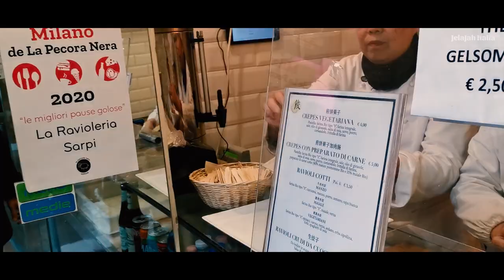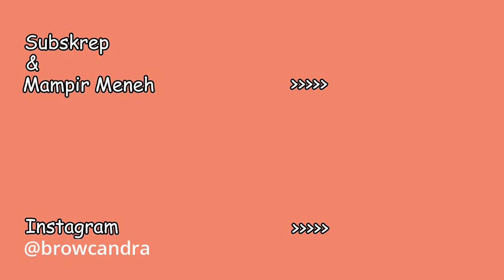KEMBALINYA KELUARGA JELAJAH ITALIA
Ciao teman Jelajah semuanya..
Kami kangen dengan kalian semuanya ..
mohon maaf kami baru sempat...upload kembali, walaupun ini hanya video flashback, tapi kami akan mulai upload kembali video video baru buat kalian semua.
Terima kasih untuk kalian yang selalu mengingatkan kami untuk tetap semangat meng upload video ...
Semoga kalian semua di rumah..baik baik saja ya...kami doakan semoga lancar..

sampai ketemu di video video baru kami..

Ciao.